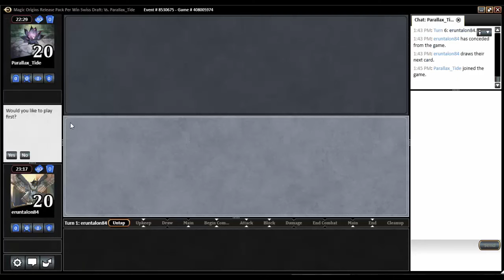Magic: Origins Draft: Match 1 - Spikey Saturday #43